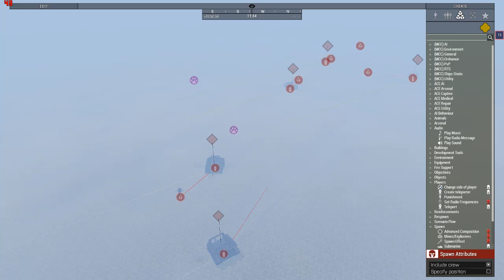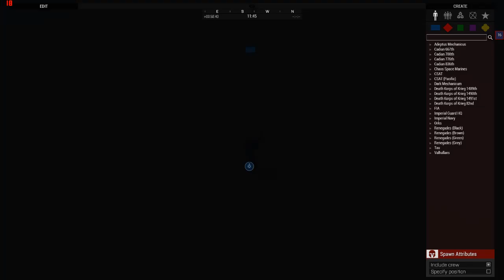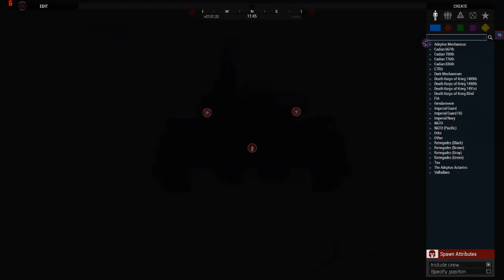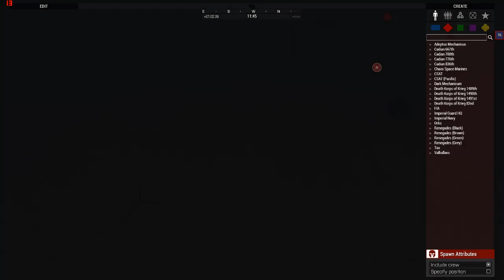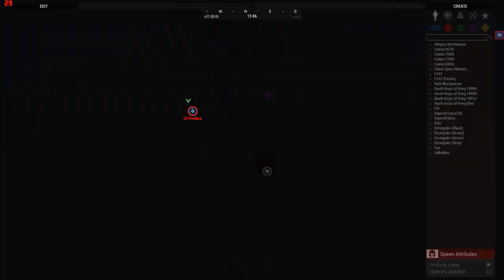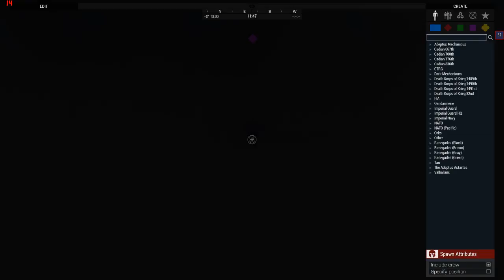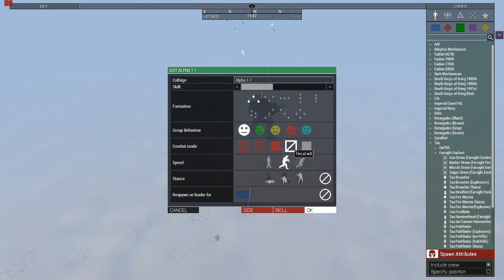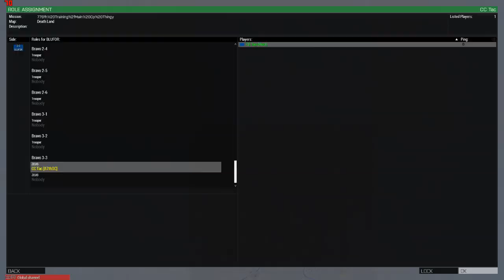First op Zeusing for the 776th